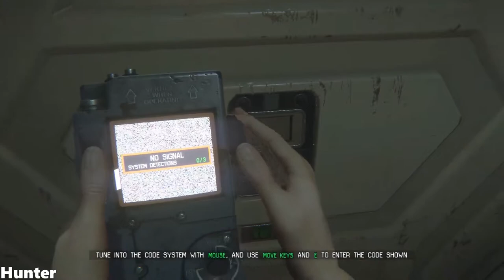Alien Isolation Walkthrough Gameplay Part 5 (1080p60FPS)